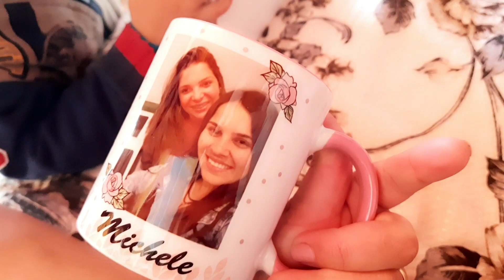FAXINA COMPLETA/ FAXINA PESADA NA CASA INTEIRA/ NEM ACREDITEI QUE A GAMBÁ SUJOU A COZINHA motivação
FAXINA COMPLETA|FAXINAPESADA |CASA LIMPISSÍMA E ORGANIZADA|LAVEI|ESTAVA UM NOJO🤮MUITA BAGUNÇA 🥄

manutenção da casa - cozinha planejada cozinha pequena - casa simples pequena - Tour pela minha casa - rotina dona de casa limpeza no banheiro - Como limpar uma casa limpeza prática e rápida - paz no lar - Casa limpa e cheirosa - casa limpíssima e organizada - organizada - mercado - faxina limpeza pesada e rápida - mistura caseira misturinha para limpeza - Como deixar a casa organizada - casa cheirosa - dicas de organização - misturinha caseira - motivação de limpeza - como cuidar do Lar - decoração do Lar - decoração da casa -  casa posta simples - faxina pesada e limpeza de casa faxina rápida - receitas fáceis e rápidas almoço - jantar e Lanches - comida caseira simples - faxina completa - estava um nojo faxina pesada - casa limpíssima e organizada Vida de mãe - rotina com três crianças - vida de dona de casa com criança pequena - mãe de meninos - estava um nojo - faxina completa